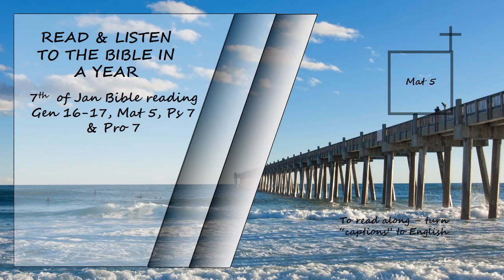Listen to the Bible in a year 7th of January Bible Reading Read by David Suchet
Listen to the Bible in a year 2nd of January Bible Reading   Read by David Suchet
Genesis 16-17, MNatthew 5, Psalms 7 & Proverbs 7